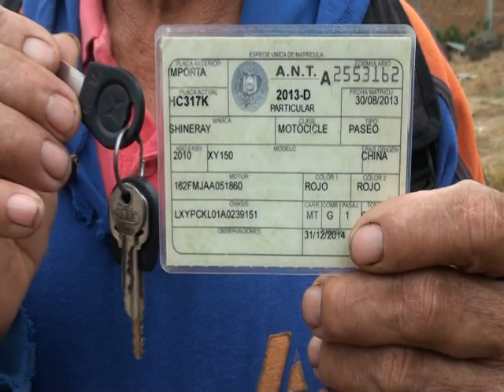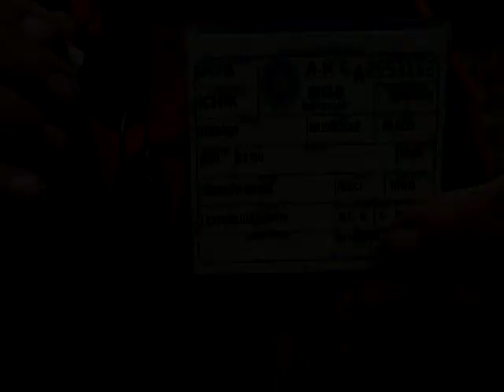Jose Asanza fue victima de la delincuencia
José Asanza pineda fue víctima de la delincuencia el hecho se suscitó en la calle el oro en horas de la mañana. Nuestro compañero dialogo con el afectado y nos presenta el siguiente informe.